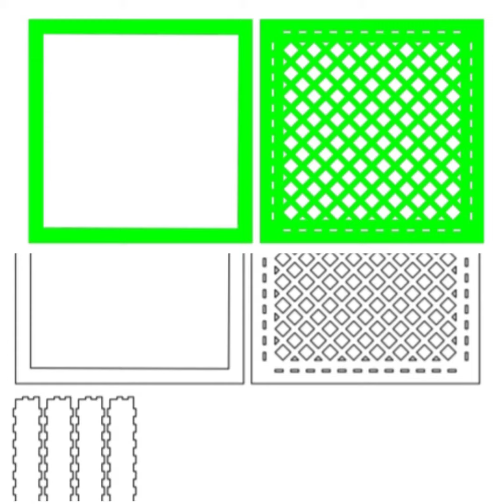108 Degrees and AC Breaks! (Story Time).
Magus Effects Build Video.
After the HVAC breaks, we are told to keep the door open to increase ventilation, and risk the cat escaping.  Travis vented the door using his laser cutter, and fixed the problem.

Or you can buy Christian Inspirational Gifts from Rebekah Faith:

Or Follow Rebekah Faith on Instagram.